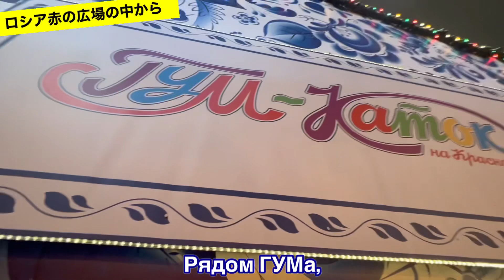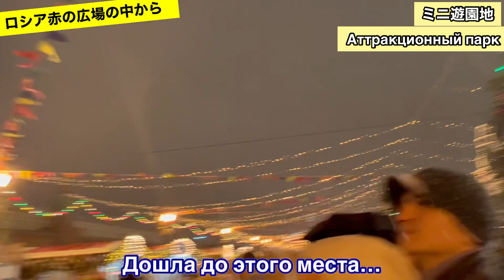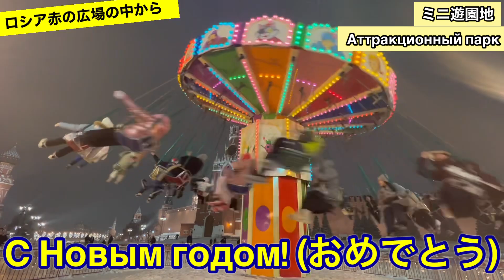2023年ロシア【赤の広場の中から】スケートリンク＆遊園地 Со Старым Новым Годом!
🇯🇵: 1月13〜14日は旧正月、おめでとうございます🎉
2023年ロシアのイルミネーション動画 )の続きで、
この動画では赤の広場の中をお見せします!
スケートリンクにミニ遊園地、楽しすぎ🤩
🇷🇺: Поздравляю со Старым Новым Годом🎉
Это видео продолжение от видео «Новогодняя Москва 2023» ), покажу внутрь Красной площади!
ГУМ-каток и мини аттракционный парк… тут очень весело🤩
【目次 / Тайм-код】
0:00 はじめに / Введение
1:24 スケートリンク / ГУМ каток
5:53 ミニ遊園地 / Мини аттракционный парк
8:29 終わりに / Заключение
💎マリーシュカチャンネルとは💎
ロシア(モスクワ)在住13年の日本人。モスクワ国立大学大学院生、モスクワの劇場で活躍するバレリーナです。バレエネタやロシアネタを中心に発信します!
💎このチャンネルのメンバーシップへはここからアクセスできます⇩※月額90円。
ライブのアーカイブはメンバー様限定で残してます。
メンバー様限定で、季節毎のあいさつ動画やコミュニティで写真や最新状況を発信する事もあります。
💎個人コンサル💎
※1コマ(1時間) 2500円。5コマ分(5時間) 1万円。
zoomでロシア語、ロシアでの生活、バレエ留学等、お答えします。お申し込み先はこちら⇩

💎Маришка канал💎
Я японка, живу в Москве 13 лет. Артистка балета (балерина), аспирантка МГУ факультут искусств.
(※今は一時的にSNSが使えてません)